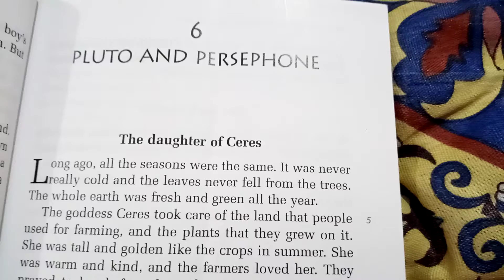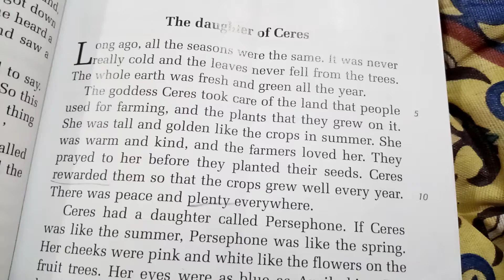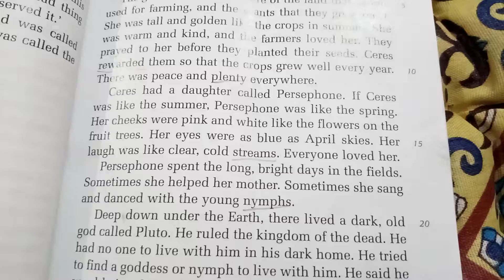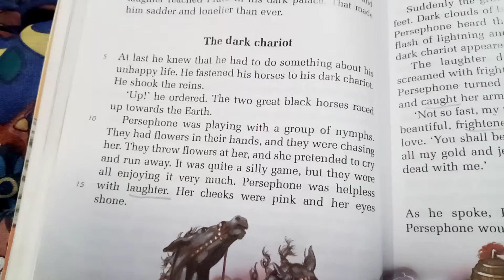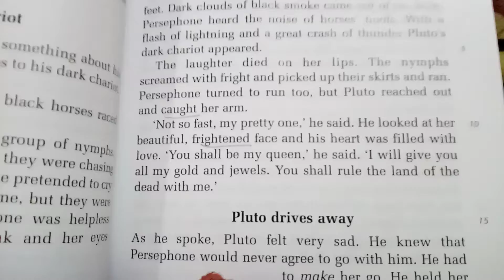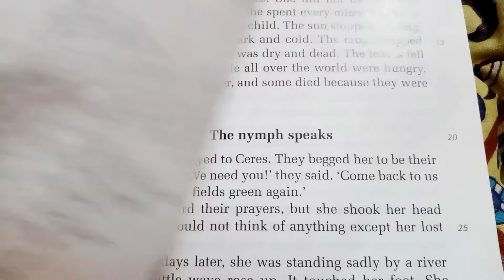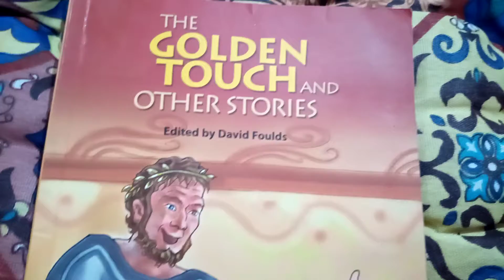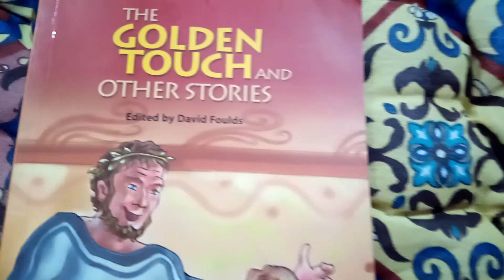Grade 4 English literature. 7-12-20. Ms Aneela